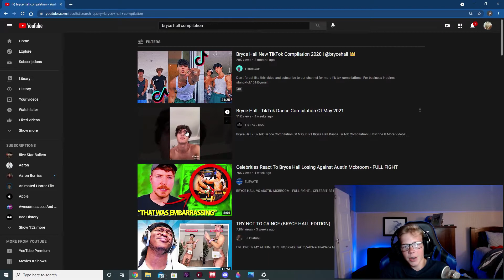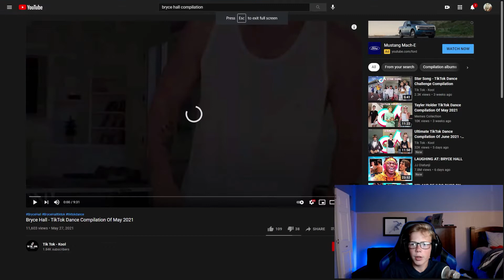Bryce Hall Is Crazy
WOW it's Bryce Hall!